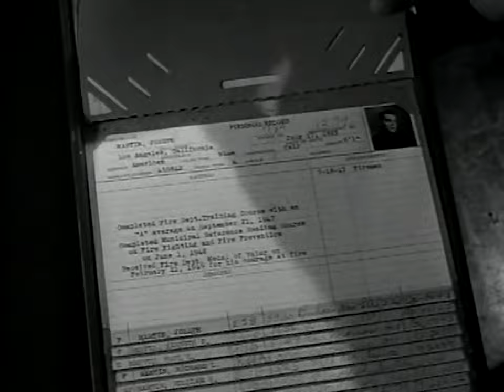The Plot Thickens: Fire Insurance Scam? Arson-Inc